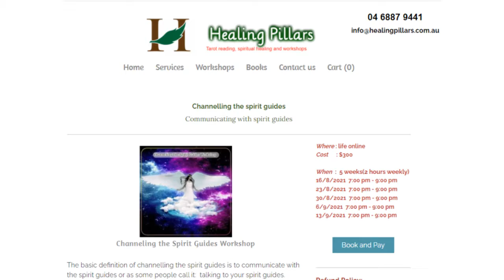Myths About Channelling Spirit Guides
Myths about channelling spirit guides // If you want to contact your spirit guides or communicate with your spirit guides, be careful about the myths that you may hear. These myths may sit you off especially if you are starting with your journey on contacting your spirit guides and communicate with the spirit guides. This video with show you four myths that people hear when they want to communicate with the spirit guides.